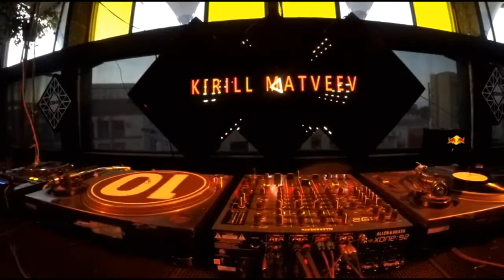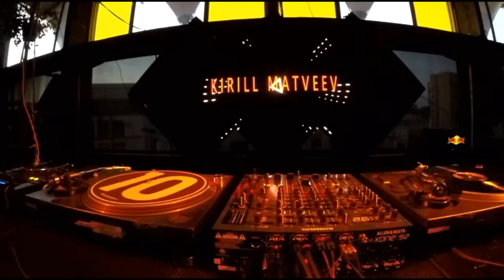Kirill Matveev RTS.FM 23.06.16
Saint-Petersburg artist and ideology of Mixcult at Radiotochka